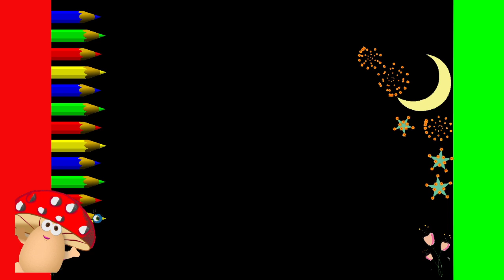KAWAII Cum desenz O FATA KAWAII pas cu pas cute